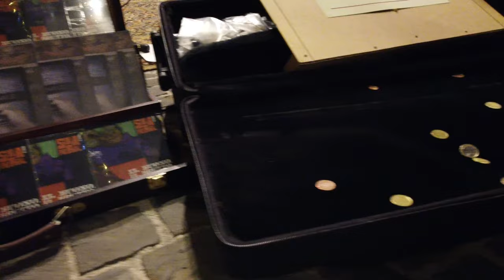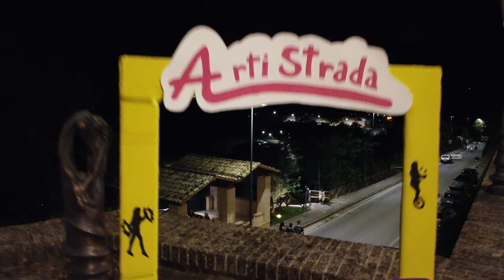2024 Colmurano artistrada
Colmurano Buskers Festival

“…Una sorta di affettuosa complicità, ormai negata ma non per questo scomparsa, tra un’arte incontaminata che riesce a superare i diversi mondi espressivi e culturali, giungendo così ad una simbiosi universale, e il centro storico di Colmurano, caratteristico per l’immutato fascino della piccola città murata, che diventa voce e forma inedita di anime vive di artisti.” Artistrada – International Buskers Festival è il Festival Internazionale dedicato agli artisti e a tutti coloro che vivono l’arte nella strada, organizzato dalla Pro Loco di Colmurano e giunto alla sua 25° Edizione.

A fare da cornice sarà l’intero centro storico di Colmurano; le viuzze, i giardini del borgo e le piccole piazze ospiteranno le performance di artisti nazionali ed internazionali che interpreteranno tutti i generi dell’arte di strada: clowneria, giocoleria, magia, equilibrismo, spettacoli del fuoco, musica e danza.

Il felice connubio di Arte & Paese, sarà itinerario ideale nella riscoperta di patrimoni musicali, del valore assoluto dei ritmi, di sonorità diverse, di comicità vissuta e di giochi ammalianti. L’occasione, per molti, di vivere momenti ideali in un piccolo paese medioevale che, durante il Festival, anima i propri vissuti per offrire al pubblico il piacere semplice evocato dalle note, dai colori, dalla poesia, dalla magia da un’arte rimasta intatta e caratterizzata da quei tratti di unità e diversità, radici di ogni identità individuale. Il piacere evocato dalla percezione di sensazioni assopite, di maggiore libertà e minore costrizione sociale rimarrà memoria e sarà parte di ognuno di noi. Artistrada, più che un nome di un Festival, è un modo di respirare il vivere ed è la rappresentazione concreta di un’arte che sublima la vita e che assicura il volo nell’intensità dell’assoluto. Un’arte da assaporare per poi sapere che racchiude i suoi segreti.

Artistrada…celebrazione surreale di musiche, prodezze, acrobazie e poesia dove il pubblico viene coinvolto in un viaggio allegorico e mistico che è la ricerca dell’assurdo, dello straordinario in cui puoi rendere possibile un’altra realtà con la passione, l’eleganza e l’umorismo.

Lo spettacolo vuole essere un omaggio a tutte le arti di strada e allo spirito nomade di artisti che in simbiosi con ospiti e abitanti formano un nuovo mondo meraviglioso in cui si fondono i colori accesi e le incantevoli atmosfere alle quotidianità urbane di un piccolo borgo medievale.

Artistrada è il Festival Internazionale degli artisti di strada!

fonte: artistrada.it